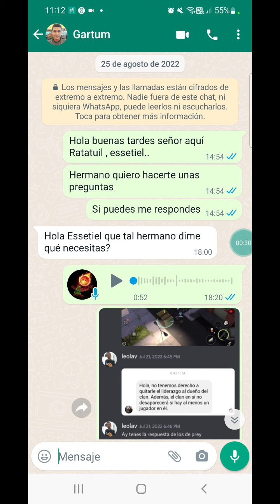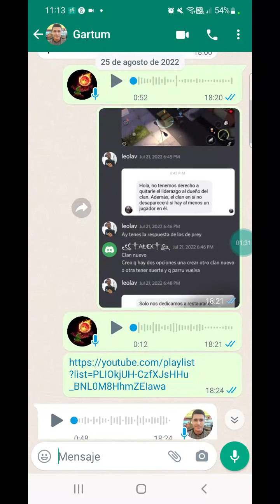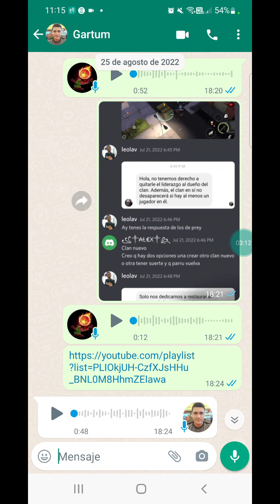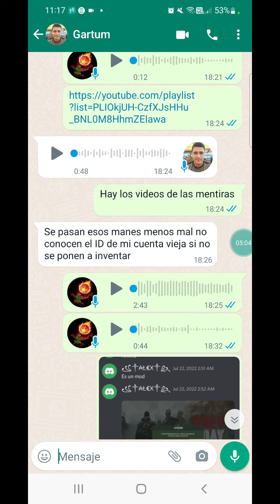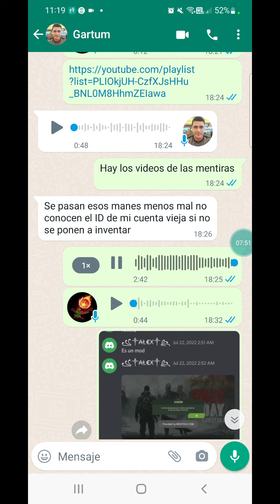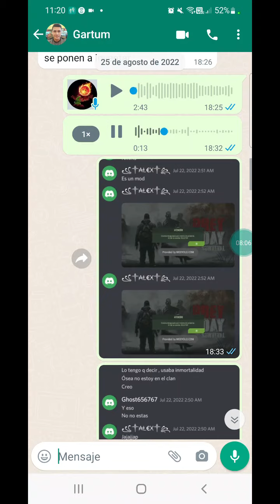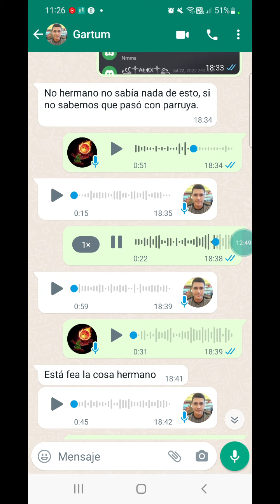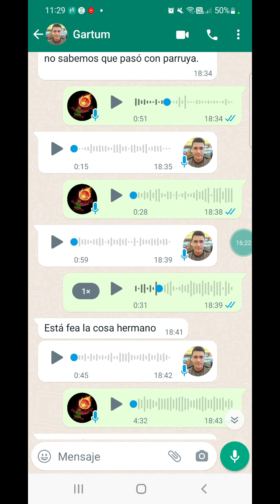Teleserie Prey Day Survival 6 Capítulo Gartum No Sabia Nada...